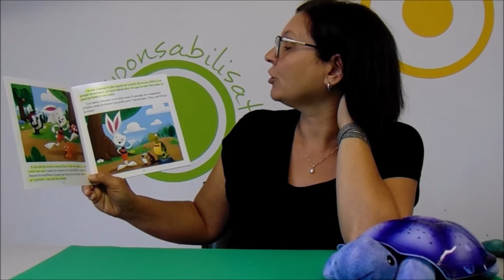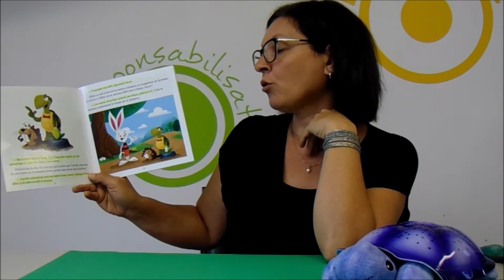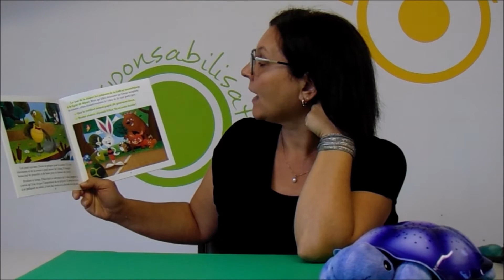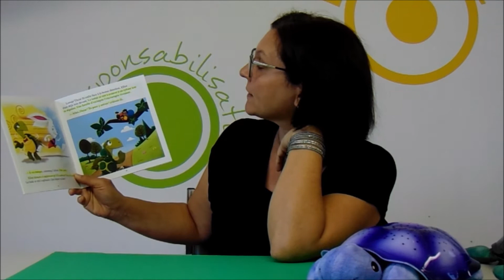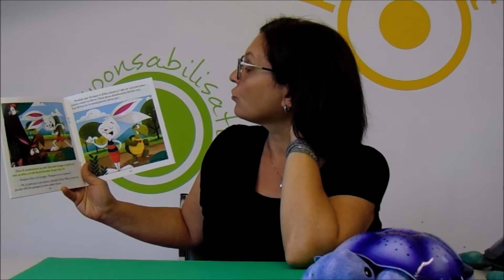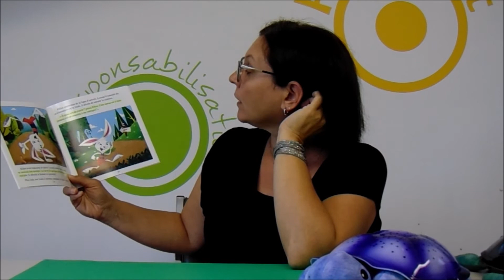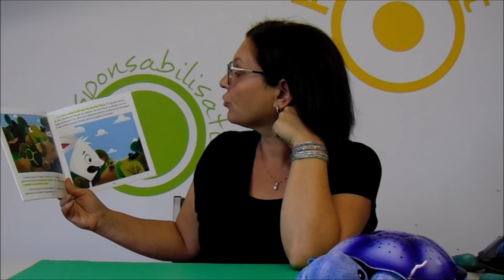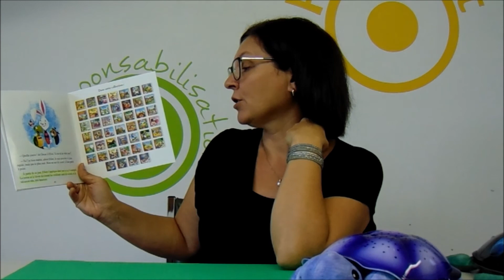Capsule 25 - Il était une fois